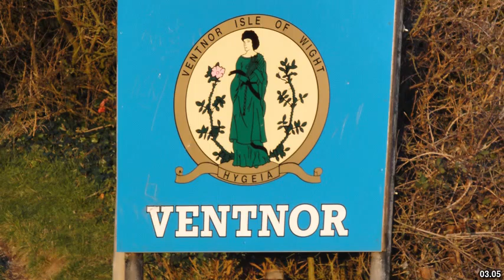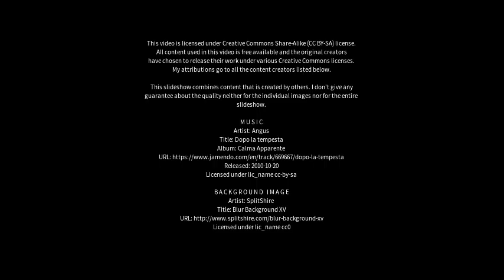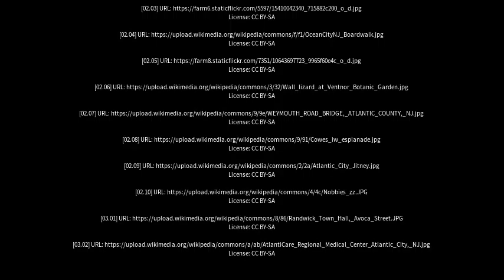Best places to visit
Best places to visit - Ventnor (United Kingdom) Best places to visit - Slideshows from all over the world - City trips, nature pictures, etc.